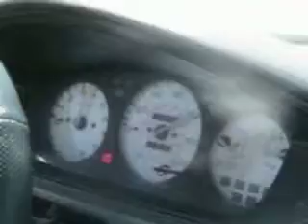350hp Civic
Nick's Car